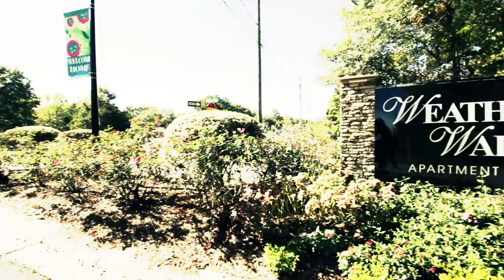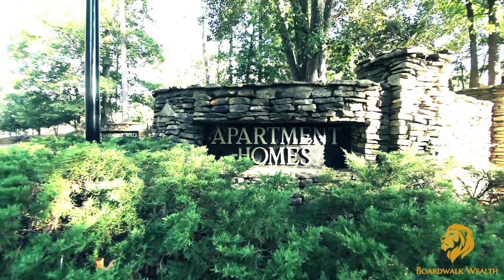Property Review Promo - Equinox At Knight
194 units in the affluent Atlanta suburb of Fayetteville, GA.

You can see where we're starting (it's already a beautiful property in a great location), and how we're going to upgrade from a B Class to a B+ asset.

If you're interested in investing in value-add multifamily deals like this, join our mailing list